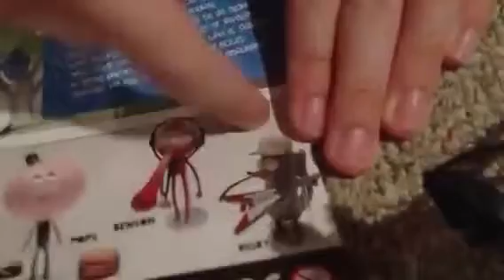Regular Show Mordecai with guitar and Fanny Back by Spiderman Jerry